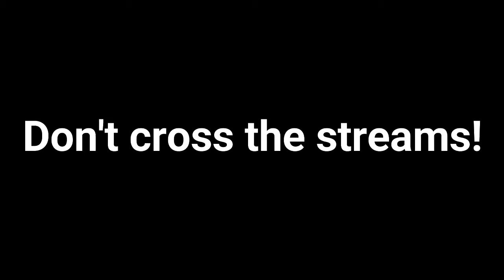Outlast 2: ep1 - Delicate bits - PDT Plays